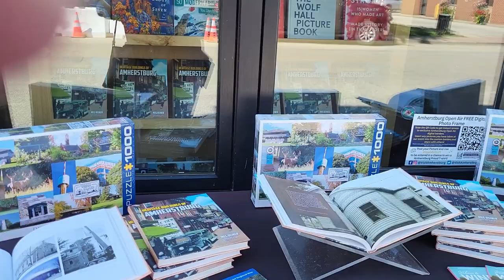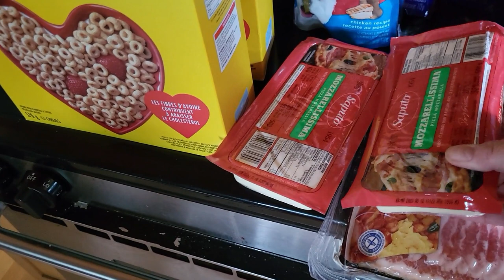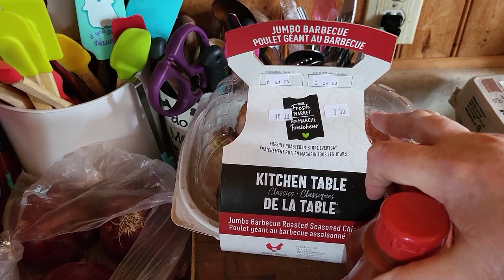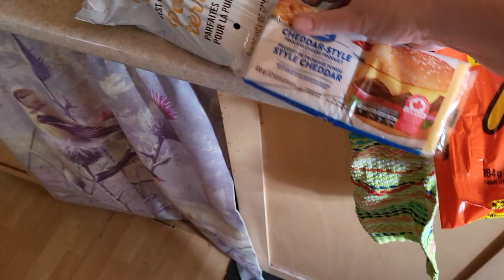WALMART HAUL& WE RAN INTO TROUBLES ANF HOMEMADE CHICKEN POT PIES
Michele Brydges
ZR881775
RPO CENTRAL
AMHERSTBURG ON
N9V 0C9